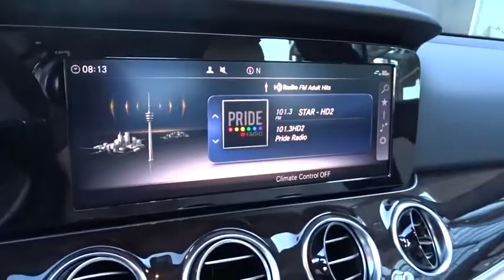2019 Mercedes-Benz E-Class Pleasanton, Walnut Creek, Fremont, San Jose, Livermore, CA 33410L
2019 Mercedes-Benz E-Class
2019 Mercedes-Benz E-Class E 300 - Stock#: 33410L - VIN#: WDDZF4JB0KA563100